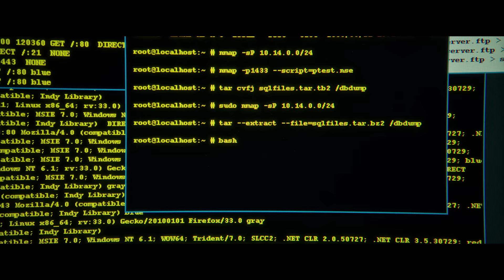Snowden | "Aptitude Test" Clip | Global Road Entertainment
Academy Award®-winning director Oliver Stone, who brought Platoon, Born on the Fourth of July, Wall Street and JFK to the big screen, tackles the most important and fascinating true story of the 21st century. Snowden, the politically-charged, pulse-pounding thriller starring Joseph Gordon-Levitt and Shailene Woodley, reveals the incredible untold personal story of Edward Snowden, the polarizing figure who exposed shocking illegal surveillance activities by the NSA and became one of the most wanted men in the world. He is considered a hero by some, and a traitor by others. No matter which you believe, the epic story of why he did it, who he left behind, and how he pulled it off makes for one of the most compelling films of the year.

About Global Road Entertainment:
Global Road is a preeminent worldwide content studio that develops, finances, produces, acquires, and distributes entertainment content across theatrical, television, digital, and emerging platforms. The company also represents the distribution rights on behalf of third-party films intended for a global audience. Owned by Tang Media Partners, Global Road Entertainment is uniquely positioned to harness its deep resources and experience as a producer, financier, and sales entity to offer the industry and consumer a robust slate of traditional and next generation content.